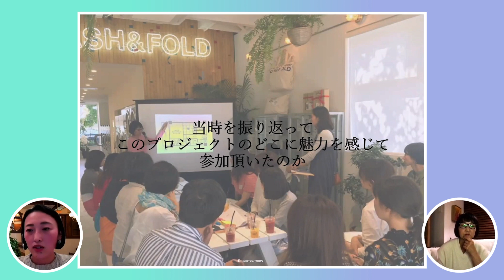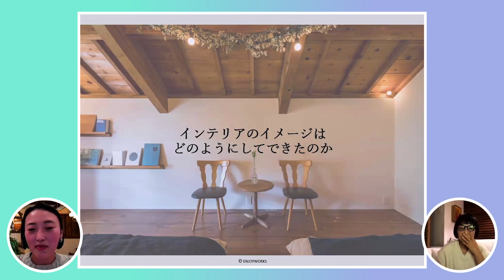インテリアスタイリスト石井佳苗さんに聞く 「The Bath & Bed」 誕生秘話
～インテリアスタイリスト　石井 佳苗さんインタビュー～
「The Bath＆Bed Hayama」のスタイリングを担当してくださった人気スタイリスト石井佳苗さんに、「The Bath＆Bed Hayama」の誕生秘話や、これから進めていく「The Bath & Bedプロジェクト」への想いをお聞きしています。

■インテリアスタイリスト　石井 佳苗さん
インテリアメーカー、Cassina.IXC に10年間勤務後独立。雑誌、広告、CM、カタログ等、インテリアを中心にライフタイル全般の提案やスタイリング、ショップディスプレイ、モデルハウスのスタイリング、講師、商 品開発等、幅広く活躍。スタイリストならではのセンス溢れるDIYは女性の中でも先駆け的存在となり、自宅のセルフリノベーションやDIYのライフスタイルも注目されている。

■The Bath & Bed Hayama (BBH)とは？
Bath & Bedシリーズのきっかけとなる「Bath & Bed Hayama（以下BBH）」は、エンジョイワークスが2018年6月に日本で初めて「小規模不動産特定共同事業者」となり、第1号募集ファンドで開業した、神奈川県三浦郡葉山町にある「一棟貸しの宿泊施設」です。約12坪の小さな蔵を、1階はラグジュアリーなバスルームとソファを据えてくつろげる空間に、2階は最大4名が泊まれる小上がりのあるベッドルームに改修し、コロナ禍でも順調に運営を継続しています。投資家や地域住民が主体的に関わることのできる仕組みにより事業計画が組み立てられ、参加型まちづくりの成功事例としても評価されています。

■The Bath & Bed プロジェクト
『日本中の蔵をホテルに！いよいよ全国展開へ』
2022年8月に「The Bath＆Bed Hayama」のビジネスモデルを全国の蔵の再生にも活用する「The Bath & Bedプロジェクト」を(株)電通と立ち上げました。この「The Bath & Bedプロジェクト」で再生する蔵のインテリアデザインは「The Bath & Bed Hayama」のインテリアを手掛けたスタイリストの石井佳苗さんに引き続きご担当頂きます。